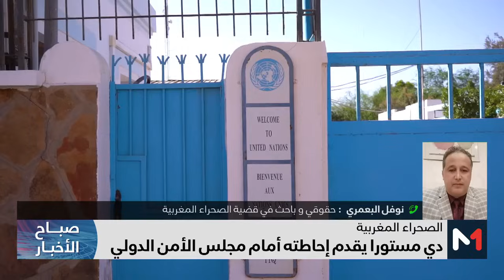دي مستورا يقدم إحاطته أمام مجلس الأمن الدولي .. قراءة البعمري